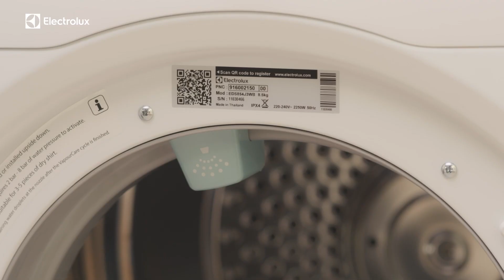What to do if your dryer drum does not turn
0:00 – Introduction
0:12 – Tip 1
0:27 – Tip 2
0:44 – Tip 3
0:54 - Call to action